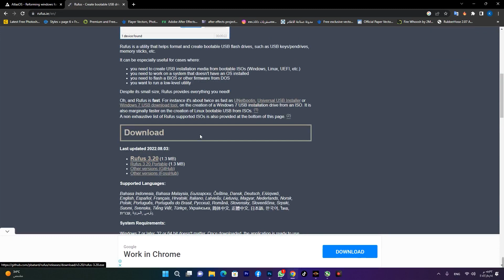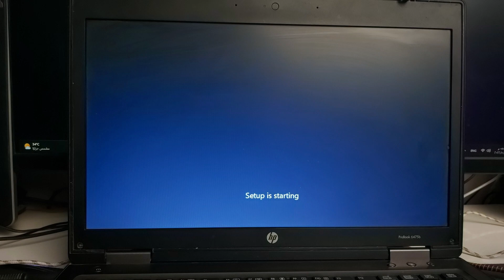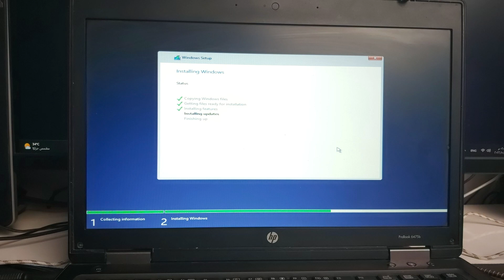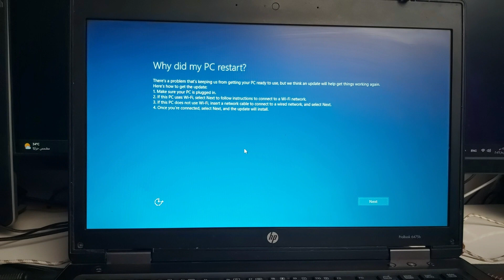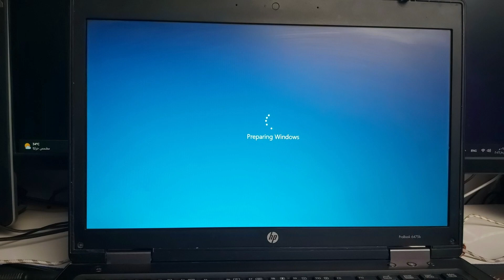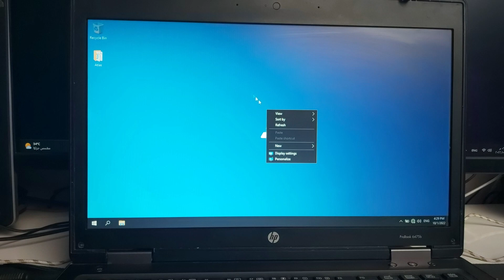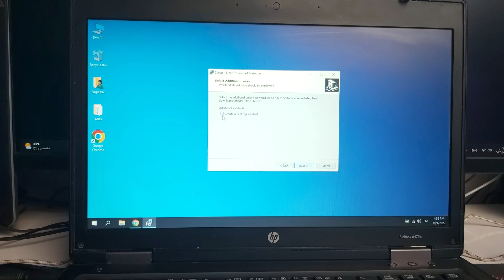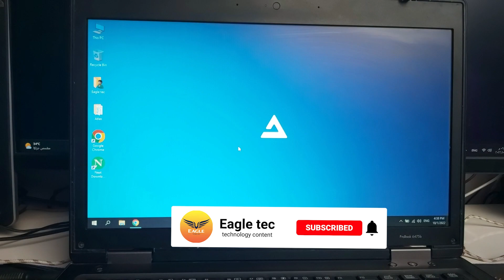رجع جهازك جديد ll و يندوز 10 لايت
رجع جهازك جديد ll و يندوز 10 للاجهزة القديمة

القناة خاصة بالتكنولوجيا وهاردوير الـــPC